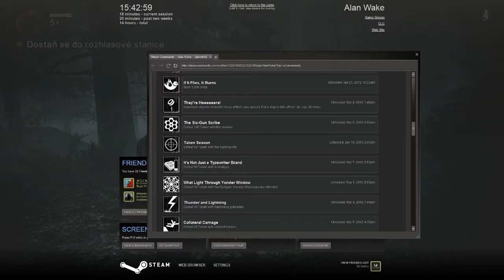Hororová Scéna | Alan Wake | Part #5 | Únik FBI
Temnota všude kolem a vy jste jediný kdo jí můžete zastavit , ale jenom s baterkou a pár náboji se postavíte proti hordě posedlých temnotou !

Dnešní díl je o tom že jsem zašli k Alice a ta velmi pěkně přivítala ale pak přijela FBI a chtěla po nás něco sám nevím co. a jak to celé dopadlo ? No na to se podívejte už sami :)

Přeji strašidelnou zábavu :)